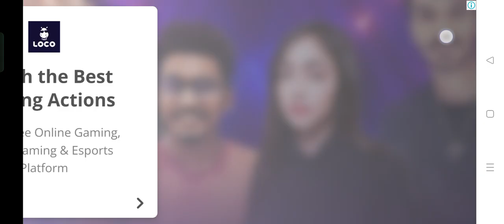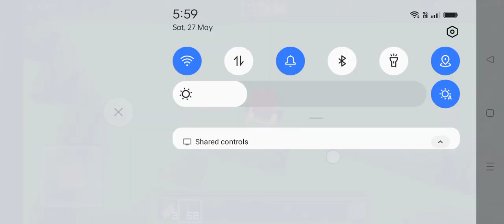I am back in Minecraft / Abdullah. pro 700 Part 1